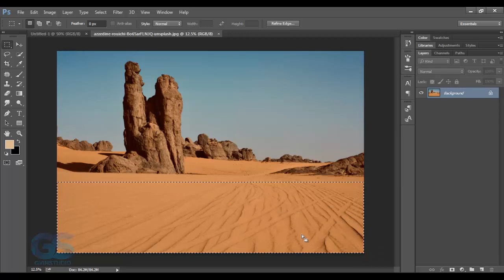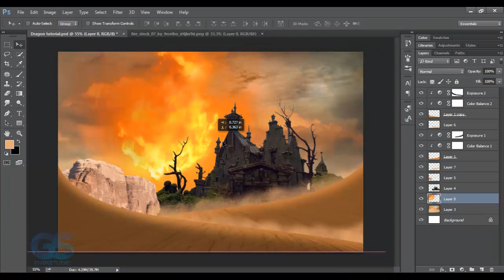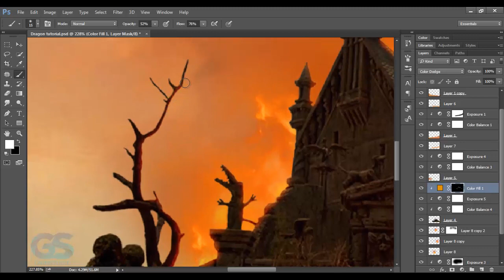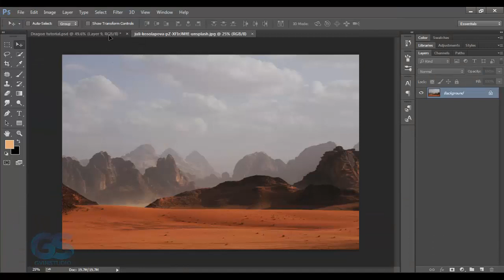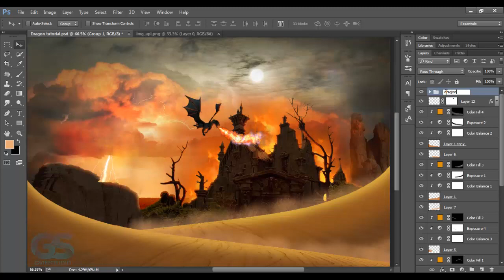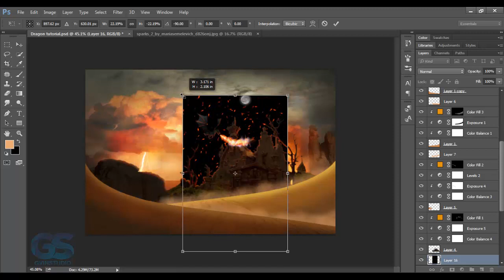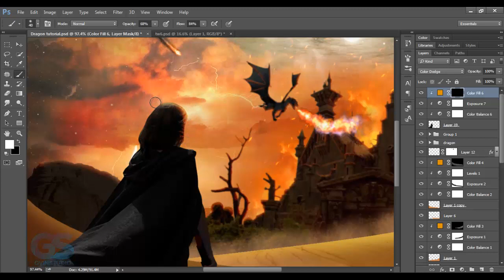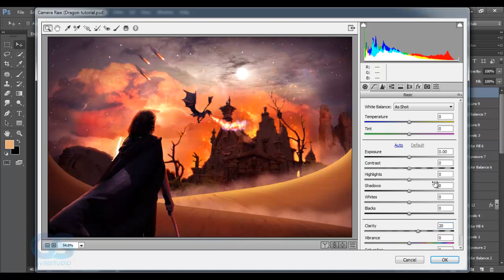Dragon Attack Photoshop Tutorial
In this video I will create a Dragon attack scene with Photoshop.